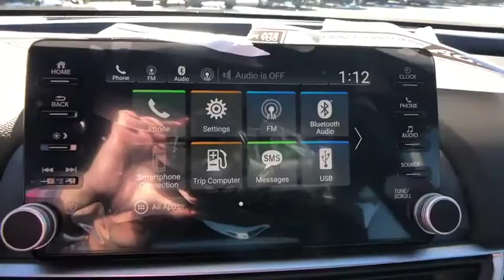2018 Honda Accord Sedan Aurora, Denver, Highland Ranch, Parker, Centennial, CO 40934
San Marino Red New 2018 Honda Accord Sedan available in Aurora, Colorado at
2018 Honda Accord Sedan Sport 1.5T - Stock#: 40934 - VIN#: 1HGCV1F32JA261309

Boasts 35 Highway MPG and 29 City MPG! This Honda Accord Sedan delivers a Intercooled Turbo Regular Unleaded I-4 1.5 L/91 engine powering this Variable transmission. Wheels: 19 Machine-Finished Alloy w/Black Inserts, VSA Electronic Stability Control (ESC), Valet Function.*This Honda Accord Sedan Comes Equipped with These Options *Trunk Rear Cargo Access, Trip Computer, Transmission: Continuously Variable -inc: paddle shifters, Tires: 235/40R19 AS, Systems Monitor, Strut Front Suspension w/Coil Springs, Steel Spare Wheel, Speed Sensitive Variable Intermittent Wipers, Side Impact Beams, Seats w/Cloth Back Material.* Visit Us Today *A short visit to Mile High Honda located at 2777 S Havana St, Aurora, CO 80014 can get you a trustworthy Accord Sedan today!